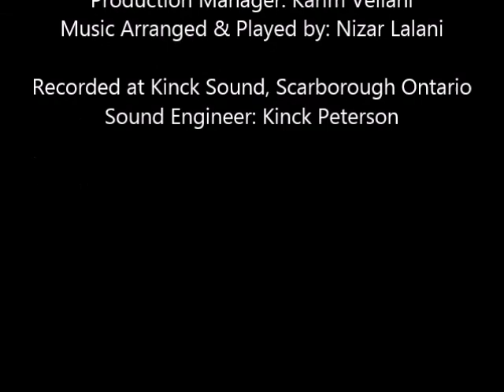Khushi Ka Yeh Din {Insturmental} - Nizar Lalani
Production Manager: Karim Vellani
Music Arranged & Played by: Nizar Lalani
Choir Instructor: Asif Meherali